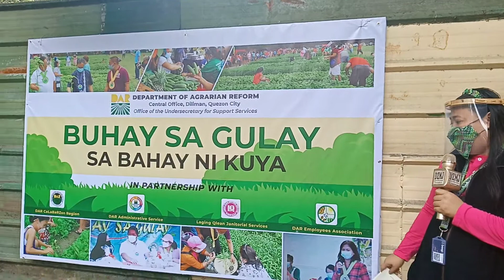1st Awarding of DAR CLOAs with DZMJ Online s37 e3 starter intro